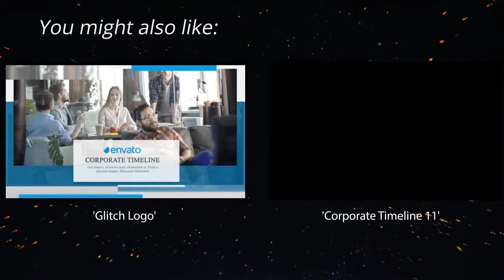Sci-Fi Sphere Logo Reveal | After Effects Template | Logo Stings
Special Thank You ❤ to robinnasif!

Recommended Section:
0:01 Shape Elements
0:21 Download 'Glitch Logo'
0:21 Download 'Corporate Timeline 11'
0:21 Music
0:29.200 Download 'Subscribe project'